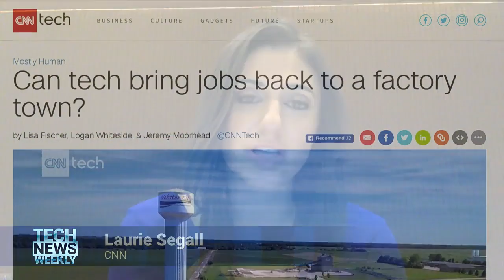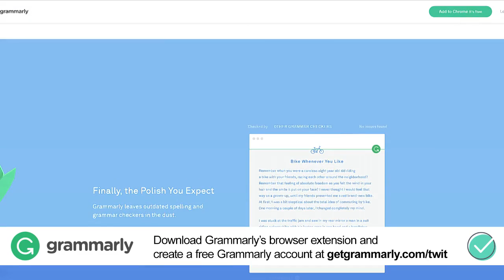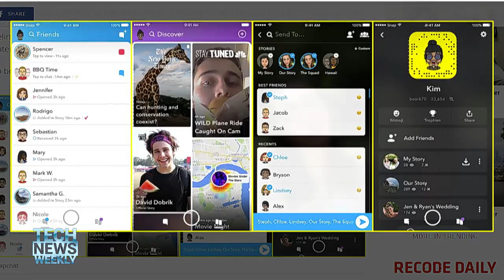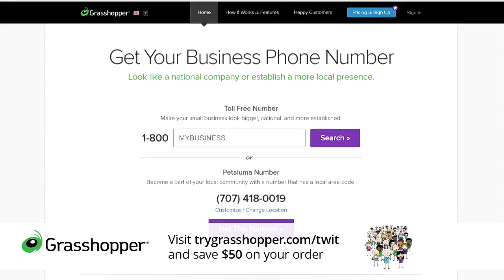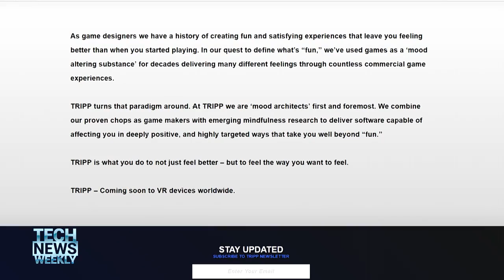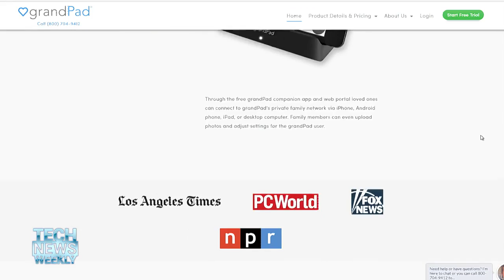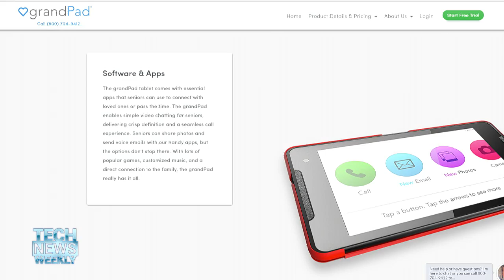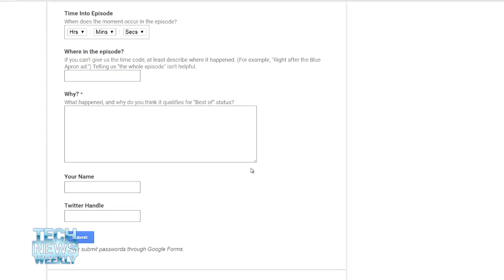Tech News Weekly 8: Iowa Nice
Jason Howell and Megan Morrone talk to Laurie Segall about her show Mostly Human that found out what happened when the Electrolux Factory left a small town in Iowa and Jack Dorsey from Twitter came in to try to save it. Kurt Wagner from Recode discusses how Snapchat is separating the social from the media. Gaming veteran Nanea Reeves talks about her new company that will let you alter your mood in VR. And the founder of a tablet for seniors.

-- 1:53 Laurie Segall
-- 16:16 Kurt Wagner
-- 27:41 Nanea Reeves
-- 41:44 Isaac Lien